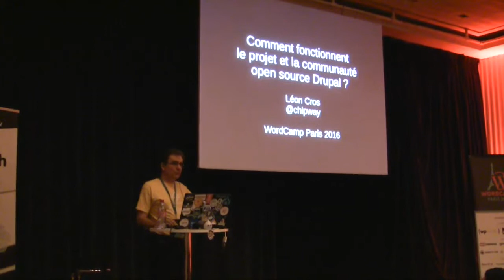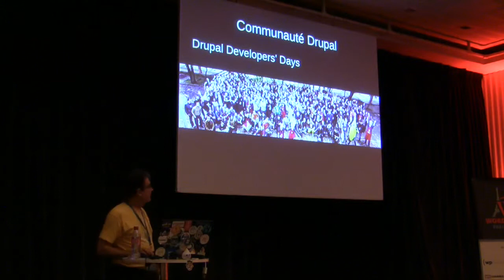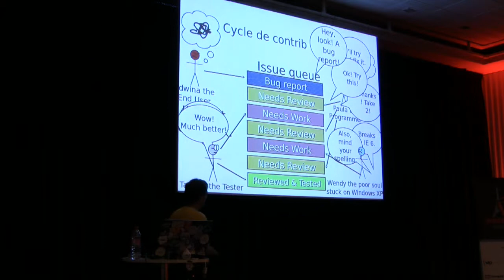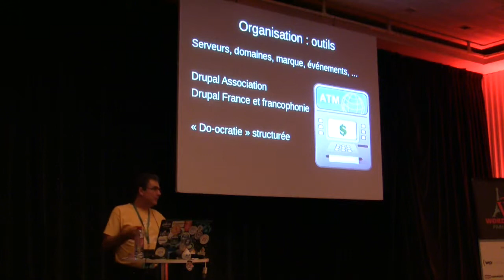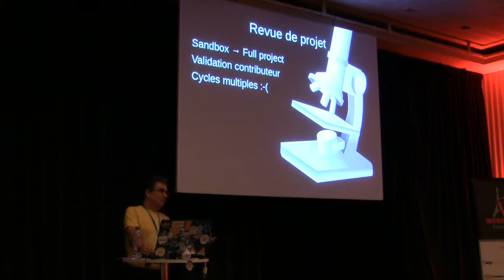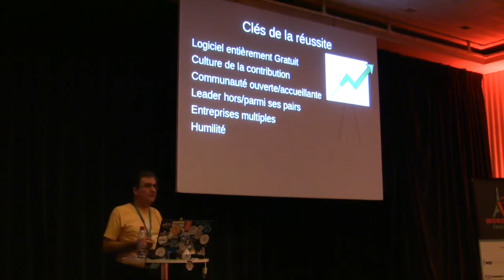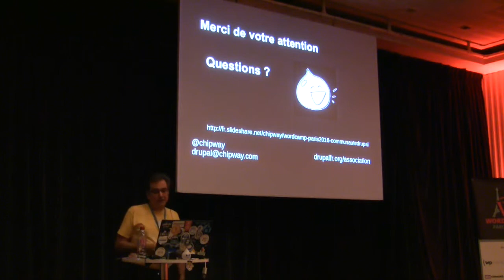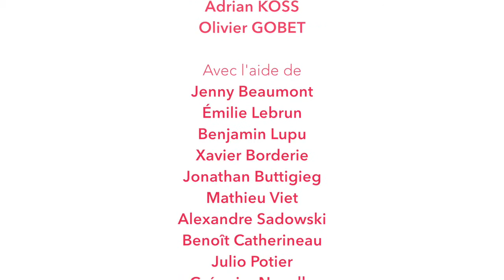Léon Cros: Comment fonctionnent le projet et la communauté open source Drupal ?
Lors du podcast Very French Trip du 30 octobre avec Aurélien Denis, à l’invitation de Grégoire Noyelle, Thierry Pigot et Mathieu Viet, nous avons discuté des différents sujets concernant l’organisation et le fonctionnement de communautés open source WordPress et Drupal. Il semble même que la discussion aurait pu durer toute la nuit, … Il est apparu que nos projets et communautés ont des points communs et des différences qui sont intéressantes à connaître et peuvent être des sources d’inspiration et améliorations croisées.
Cette conférence vous propose d’expliquer comment ça se passe côté Drupal :
modèle économique
passage projets
revue de projets
approche entreprises et gestion des clients
environnemental du software